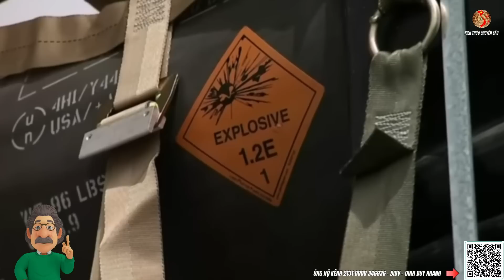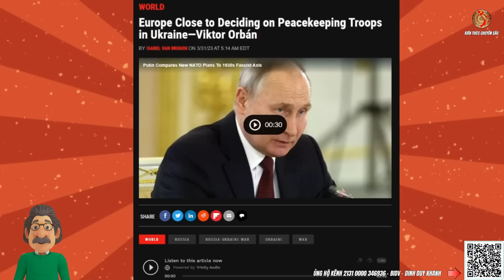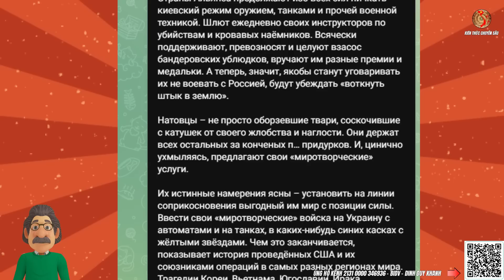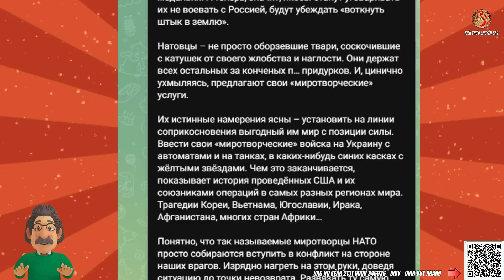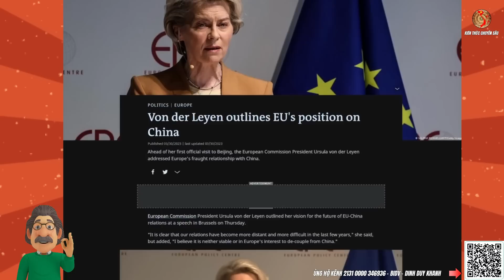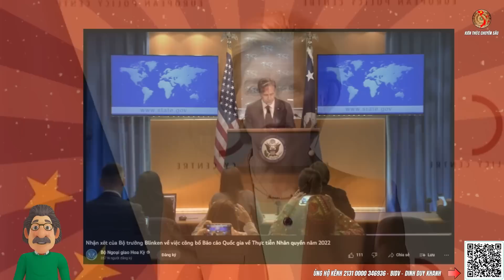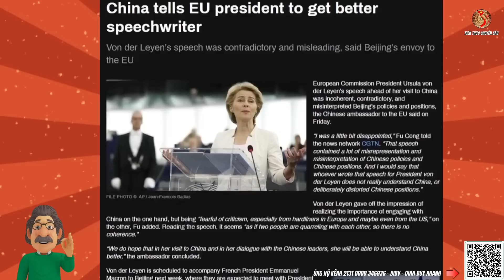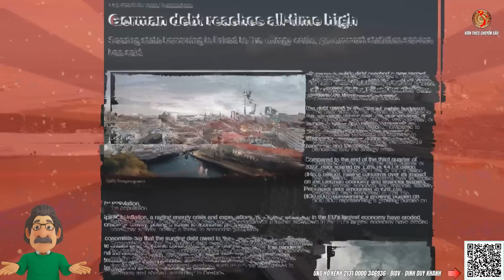Học Mỹ Châu Âu Muốn Ban Phát Dân Chủ Cho Nga Và Trung Quốc ? | Kiến Thức Chuyên Sâu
👉Tình hình Nga và Ukraine mới nhất hôm nay ngày 02 tháng 4, Tin tức 24h mới nhất, bình luận quân sự, bàn cờ quân sự, bàn cờ thế sự, toàn cảnh quốc tế, câu chuyện thế giới, kiến thức chuyên sâu, tiêu điểm chuyên sâu, tin360
Học Mỹ Châu Âu Muốn Ban Phát Dân Chủ Cho Nga Và Trung Quốc ?
Sau khi công bố kế hoạch hòa bình 12 điểm giữa Nga và Ukraine của Chủ tịch Trung Quốc Tập Cận Bình...Một phương tây tập thể điển hình là Mỹ và Châu Âu cũng tuyên bố một kế hoạch hòa bình khác cho chế độ Kiev khác nhưng mà nó lạ lắm...Rất có thể với kế hoạch này, không phải Nga mà Trung Quốc sẽ hủy diệt EU trong tương lai...